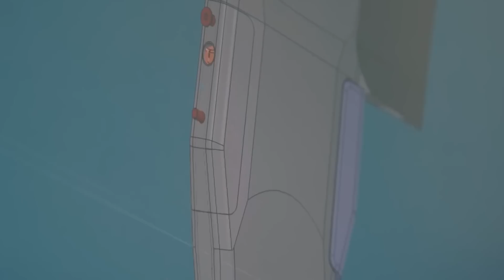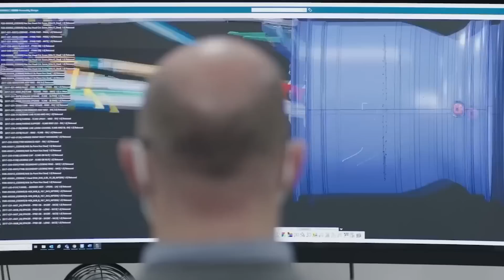Mercedes HUGE UPGRADES after Allison Announcement!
Mercedes is looking towards bringing a bunch of upgrades to the W14, but for the first time, we’ve heard about an upgrade that is going behind the scenes in Brixworth and Brackley! While the end-product is the most important one, and in this case that is the W14, everything that is mounted on the car needs to go through an array of inspection and development in Brixworth and Brackley, and that’s something that Wolff has spoken about. Still, the team didn’t see too much progress with Elliott as a team principal, and that’s why they opted out for someone who was more familiar to them – James Allison. Join us as we go through the reshuffle of staff at Mercedes and whether or not this is something that will help the team in the long-term.